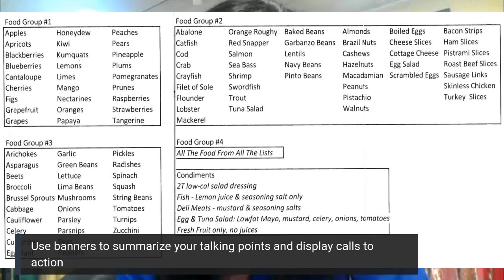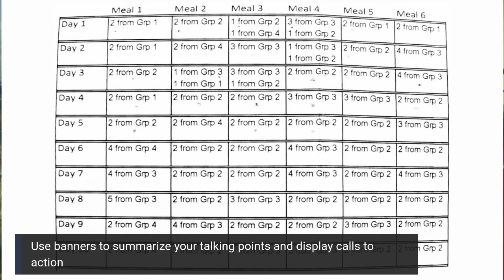How to Lose Stubborn Belly Fat With the Famous 10 Day Ruby Diet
Silk Threads by Ruby Bhandari provides exclusive Indian and Pakistani Designer wear, Bridal, custom dresses and Menswear nationwide.

Custom designs and ready to wear bridals, high-end party apparel and menswear.

We have been in business since 1991 and are headquartered in Dallas, Texas.

Silk Threads
2540 N. Josey Ln, Suite 100